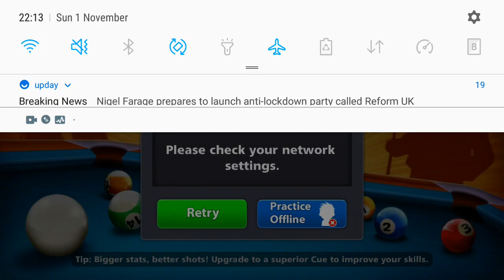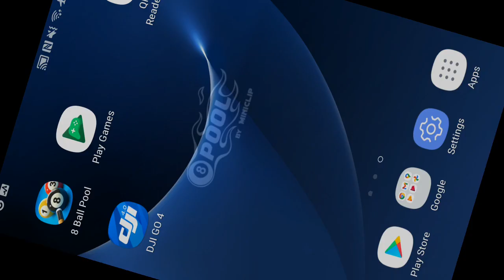8 ball pool Masterclass 17 20201101 220936